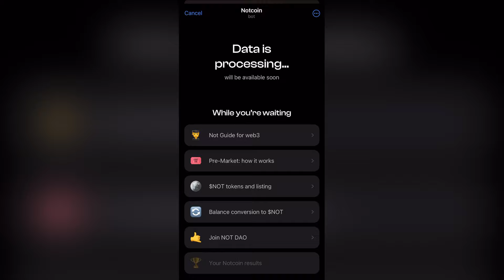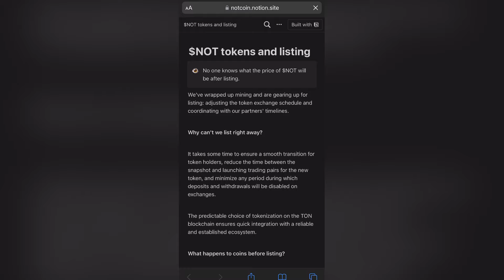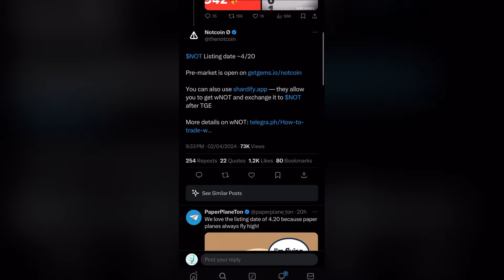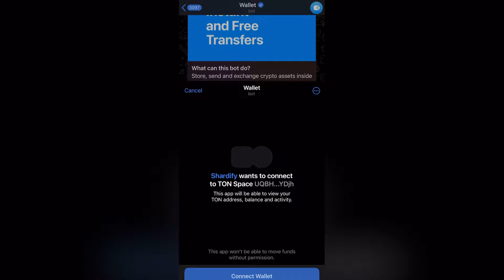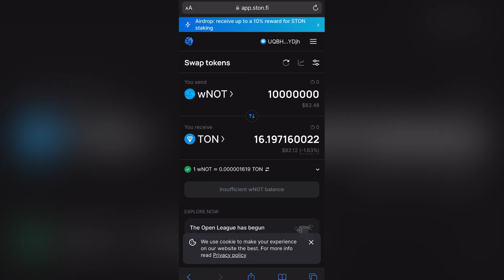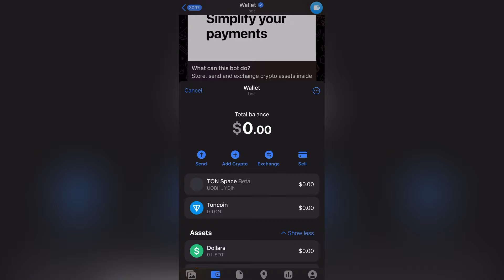🔥Notcoin Airdrop - How to sell your Notcoin Instantly ✅Sell 10,000,000 $NOT= $83 Dollars🔥